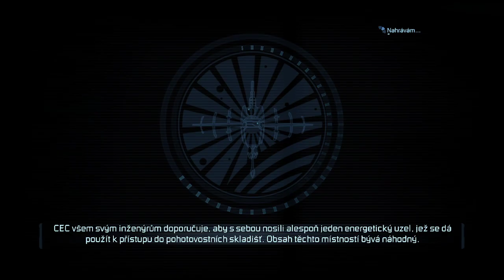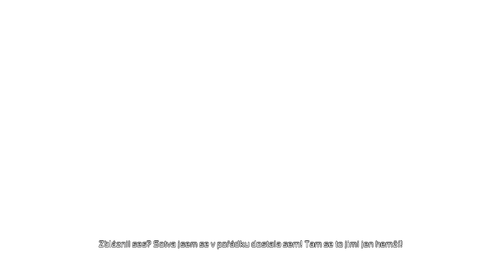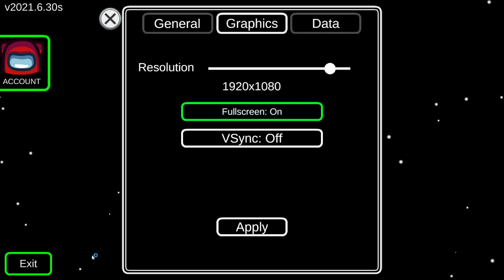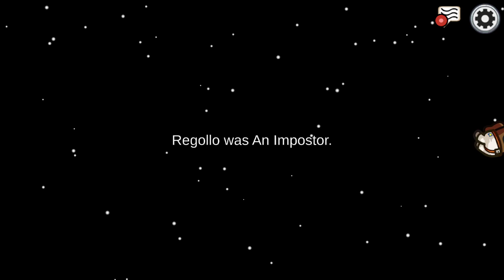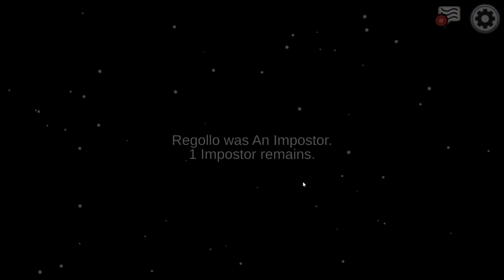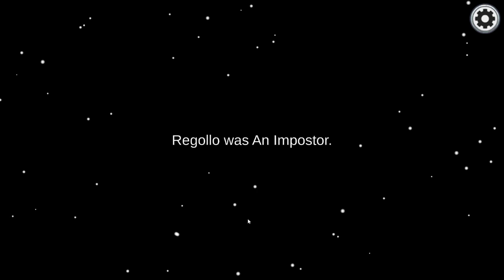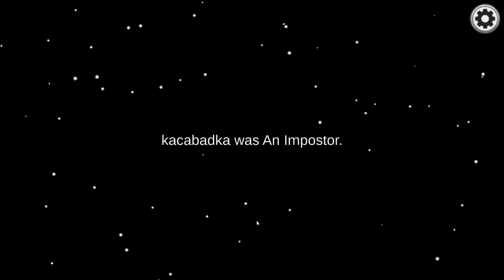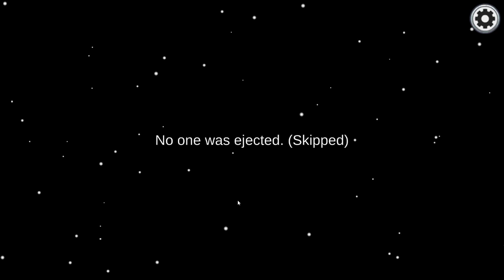!Dead Space 2 ! CZ/SK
Užijte si záznam ze streamu.